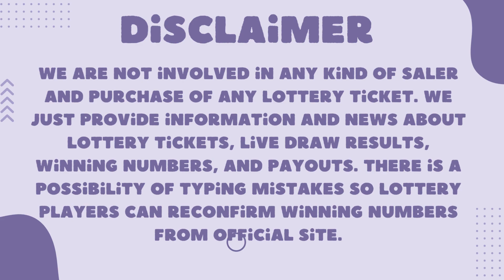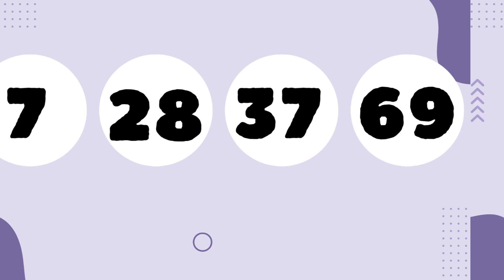Oregon Night Lottery Drawing Results 03 June, 2023 - 7PM - Lucky Lines - Texas Two Step - Powerball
Today June 03, 2023, Find in this video the Oregon Night lottery live drawings results, Top payouts(prizes), and the latest winning numbers. These Oregon Night lotteries' live drawings results are drawn in the night time daily.

Find in this post, Pick 4 - 07:00 PM, Pick 4 - 10:00PM, Lucky Lines, Win For Life, Powerball, Mega Millions, Oregon's Game Megabucks live drawing lottery results, jackpot prizes, and winning numbers for today June 03, 2023, past 30 days.